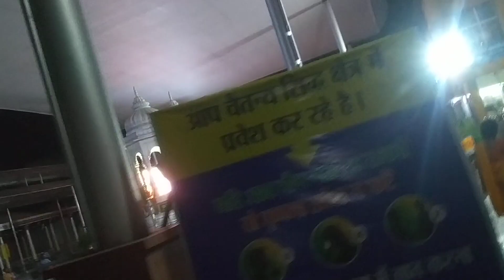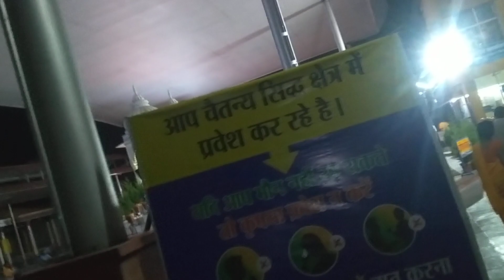AWGP@अप्रैल१७@चैत्र नवरात्र९@रामनवमी@सनातनपरंपरा@युगतीर्थ शांतिकुंज@ प्रखर प्रज्ञा सजल श्रद्धा